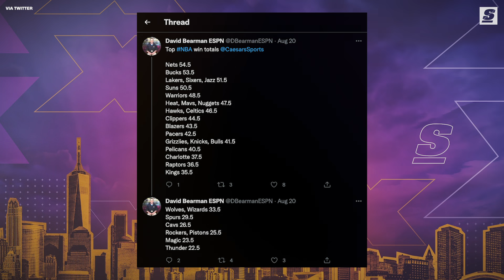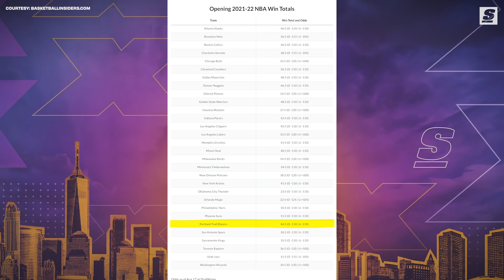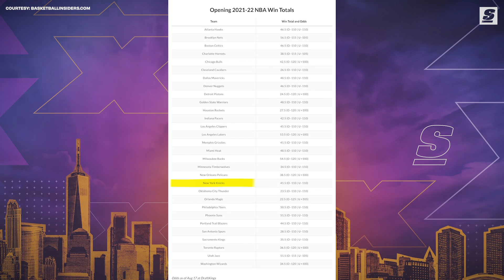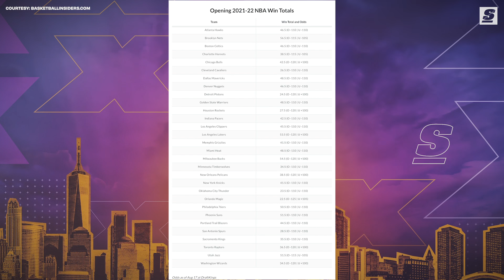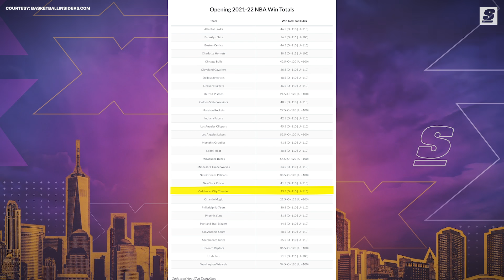The NBA's Most Interesting Win Totals 🤔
The NBA season will be here before you know it, and with the dust mostly settled on offseason movement, we have a pretty good idea of what teams will look like when the 2021-22 schedule tips off. That means NBA bettors are starting to look at season win-totals so we thought we'd do the same.

Produced & Edited by: Brandon Jordan (@BrandonJordan3 | Instagram)